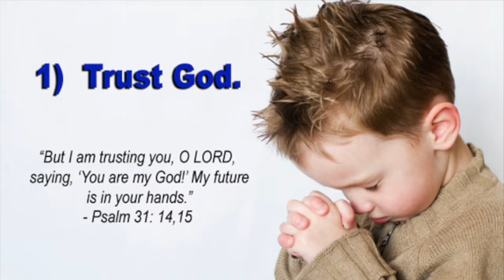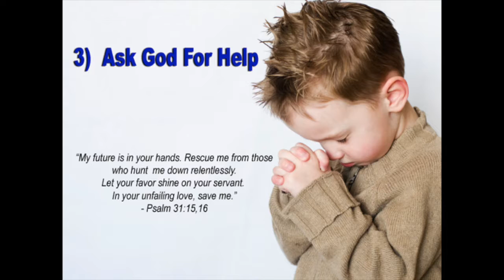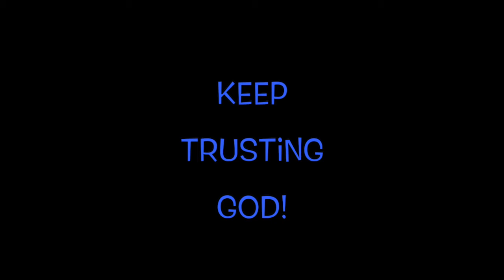K5 Worship Oct 11